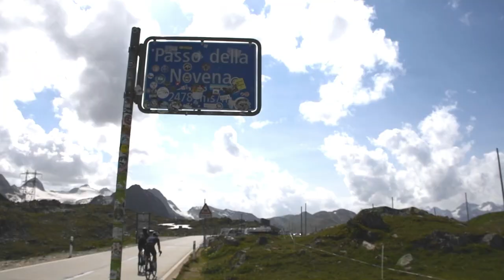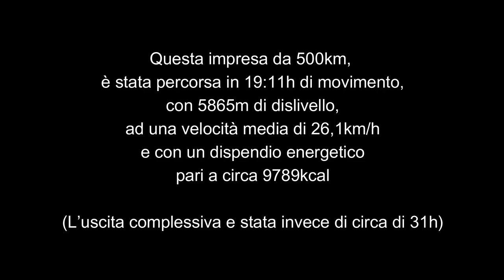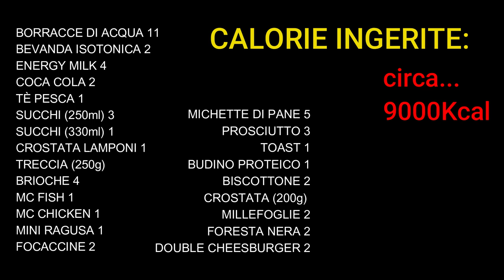MY ULTRA CYCLING | Road Bike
MY ULTRA CYCLING DOCUMENTARY OF 500km!

Welcome to the Determining's youtube channel!

Finally my 500km ride with my road bike! This video shows in detail my path including all the unexpected. SEE YOU SOON!

About us:

We are three young sportsmen who want to share our sporting path hoping to motivate you to give your best in your sporting goal!

Gilles Wasser (18 years old)
running, cycling and swimming

Enea Cattaneo (19 years old)
cycling and running

Michea Cattaneo (16 years old)
running and gym

In order to start a collaboration

Song